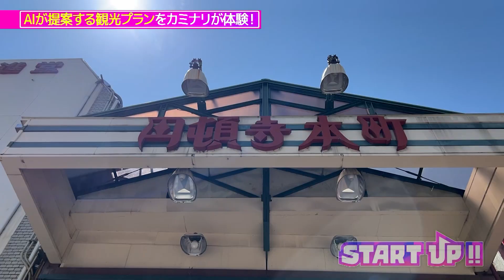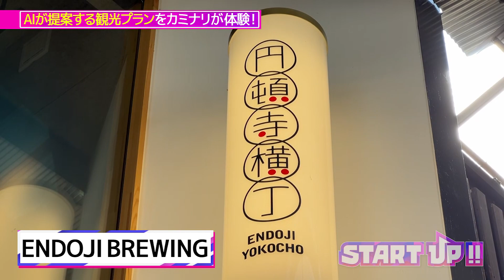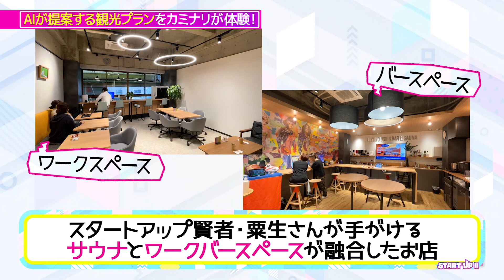【AI時代の新ビジネス】観光プランを提案する"NOSPOT"を使ってカミナリが街ブラ～株式会社New Ordinary～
東海テレビ制作「START UP‼」

START UP‼︎
ニッポンの観光をAIが作り変える！
カミナリが円頓寺商店街で体験！AIが提案する観光プランとは？
株式会社New Ordinary代表取締役CEO作井孝至

素晴らしいスタートアップをどんどんご紹介します。
「我こそは！」「こんな素晴らしいプロダクト作ってるよ！」など
情報お待ちしてます！

東海テレビで隔月放送　月末の日曜日に放送中
「START　UP‼」がYoutubeに登場！

東海テレビ　新番組『START UP‼』
 スタートアップと呼ばれる、世界を変える最先端のアイデアや技術を武器に急成長を 目指す起業家たちに、お笑い芸人が密着。
「起業家」×「お笑い芸人」が新たなシナジーを生み出すドキュメントバラエティ！

ーー ーー